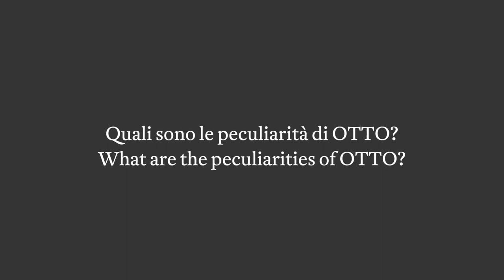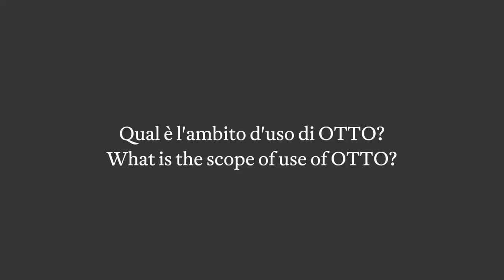OTTO by Michele di Fonzo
Enveloping and elegant, the Otto bed interprets an aesthetic in the name of comfort for a new concept of home refuge. Suspended from the ground and supported by a structure with delicate lines, the Otto bed stands out for its full leather upholstery and for the singularly fluid and embracing design of the padded headboard, designed to ease the moments dedicated to reading. At the center of the high padded headboard, a defined horizontal stoke gathers and wrinkles the leather of the upholstery, accentuating the sense of comfort and softness.

Designed for domestic environments and, thanks to its full leather upholstery, Otto becomes the protagonist of the sleeping area with functionality and elegance. The structure, made of plywood, is supported by metal legs painted in black and embellished with brushed brass finish tips. The legs, fixed by metal plates, seem to detach from the structure giving Otto the visual illusion of a suspended bed.